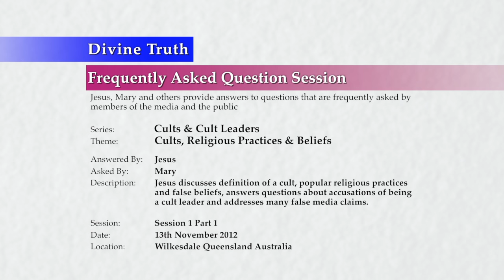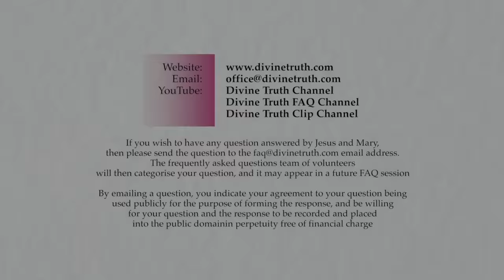20121113 Interview With Jesus - Cults & Cult Leaders S01P01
Theme: Jesus (AJ Miller) Denies Being A Cult Leader

FAQ session or interview conducted in Wilkesdale, Queensland, Australia on 11th November 2012 at 1:00pm.

Frequently asked questions answered by Jesus on the theme of whether Jesus (AJ Miller) is the leader of a cult. Topics include; Alan John Miller's (AJ) personal claim to be Jesus, the common definition of a cult, whether Jesus is the leader of a cult, religious practices, God, worship, and false media claims. Most of these questions came from people accusing AJ of being a cult leader by claiming to be Jesus.

The questions asked in this interview are also presented individually in the Divine Truth FAQ Channel under the "Cults & Cult Leaders" playlist. This is FAQ session 1 part 1 of many expected FAQ sessions/interviews on the topic.